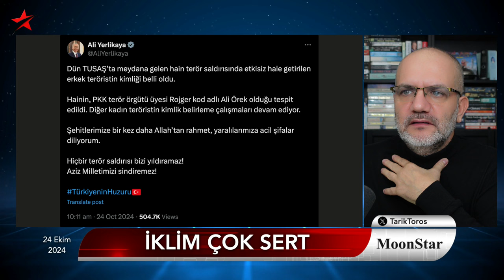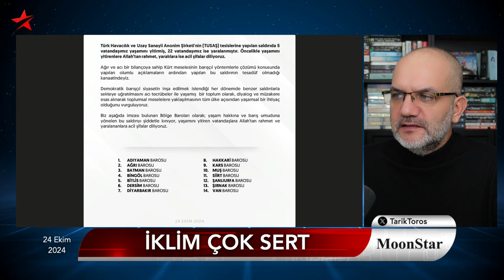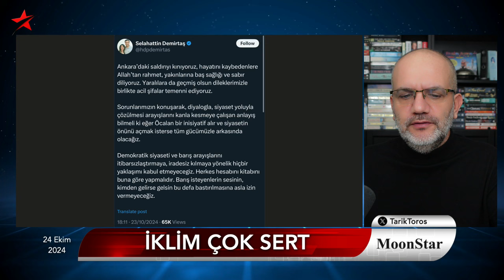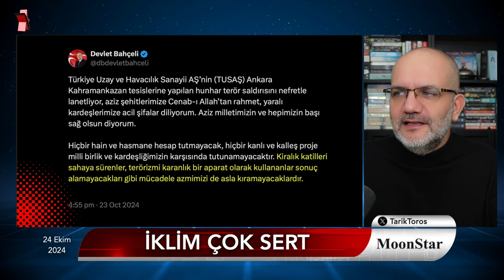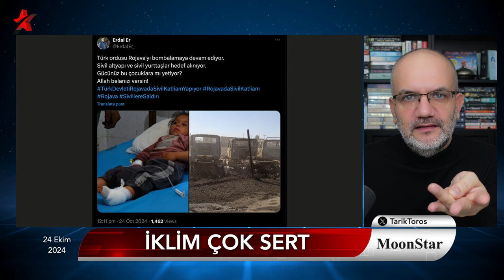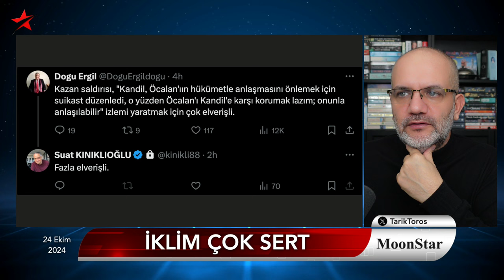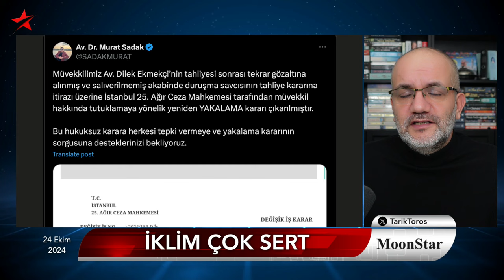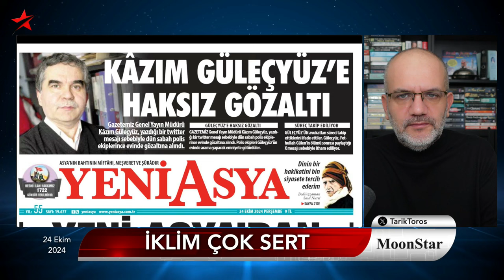Ankara kapana kısıldı: Öcalan ve Karayılan'dan mesaj var | Tarık Toros | Manşet | 24 Ekim 2024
24 Ekim 2024

• İklim çok sert
• TUSAŞ saldırısı sıradan bir iş değil
• Saldırganlar PKK'lı çıktı
• Güvenlik ve istihbarat zafiyeti
• Çiçekçiyi bile kapıdan sokmuyorsun ama..
• Türk jetleri Rojava'yı bombalıyor; ölen siviller var
• Karayılan: Prim vermeyiz
• 43 ay sonra Öcalan'dan ilk mesaj: Gücüm var
• Gar istihbaratını saklayan müdür, Ankara’nın başında!
• Eti ne budu ne; TBMM içinde koruma şovu
• Yayın yasağı ve koyu sansür dönemi